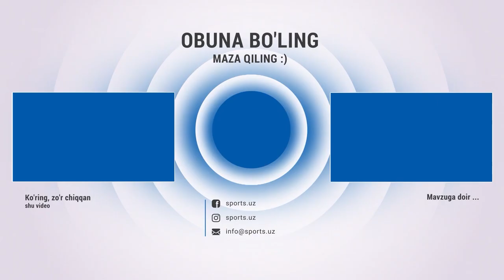Хор қилинган терма жамоа ҳақидаги ҳақиқатлар. Абдураҳмон Фозилов билан интервью